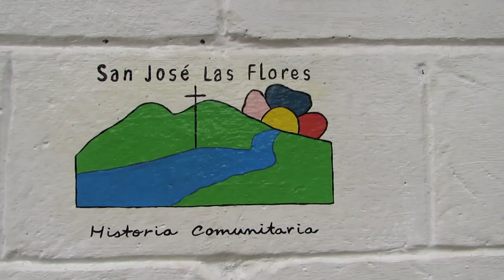Testimonios San José Las Flores - Nelson Orellana